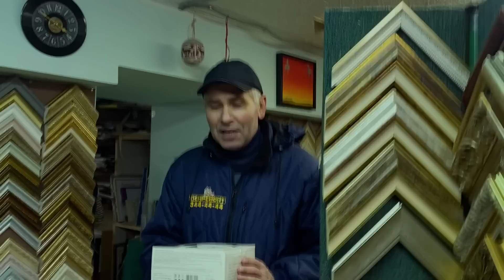ГРОМАДНАЯ ВЫШИВКА КРЕСТИКОМ + 10 вышивок крестом, лентами, гладью. Моя НОВАЯ ВСТРЕЧА ВЫШИВАЛЬЩИЦ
Дорогие рукодельницы Сибири и Уралья! Приглашаю Вас на встречи вышивальщиц и рукодельниц!

Которые! ВНИМАНИЕ НА АДРЕС!! состоятся

1. 11 февраля по адресу: Новосибирск, ул. Немировича-Данченко, дом 144а (отель "Gorskiy city hotel", конференц-зал "Горский")!

Ближайшая станция метро: Студенческая (5 минут пешком).

Начало встречи в 12:00!
Приходите! Вход cовершенно бесплатный.

2. 12 февраля по адресу: Екатеринбург, ул. Челюскинцев, дом 106 (Конференц-зал "Екатеринбург") 👍

📍Метро Уральская (5 минут пешком)

Начало встречи в 13:00

Ну, а как показала практика в Самаре, Москве, Петербурге, Минске, Казани, Нижнем Новгороде и других городах - наши с Вами встречи всегда проходят очень весело и задорно. Вы точно проникнитесь этой незабываемой атмосферой единомышленников.

На встречах Вас ждут:
- Рукодельницы-единомышленницы
- Талантливые вышивальщицы
- Всеми любимые вышивальные истории,
- Чаепития, приносите пироги, конфеты или любую другую вкусняшку
- И ещё много интересного!

Приносите свои работы! Даже, если Вы совсем новичок – не стесняйтесь, приходите!!!

 КАК ОТПРАВИТЬ СВОЮ ВЫШИВКУ ИЗ ЛЮБОГО ГОРОДА РФ, СНГ И ЛЮБОЙ  ТОЧКИ МИРА КО МНЕ НА ОФОРМЛЕНИЕ:

3. Пишите в телеграм: @lenbaget_zakaz
4. Пишите в вотсап: 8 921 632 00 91